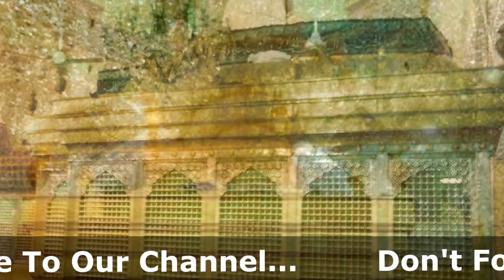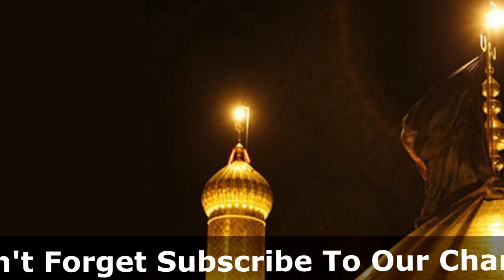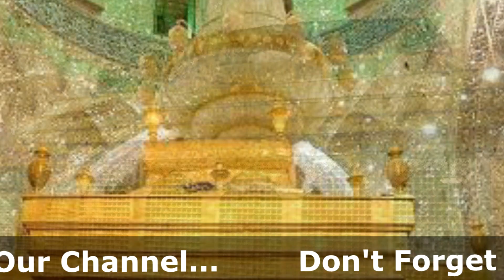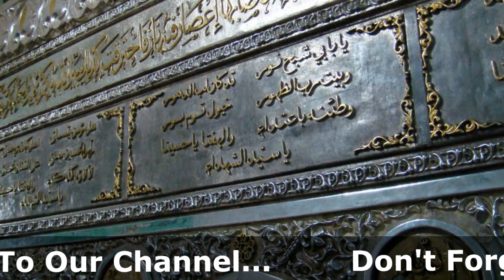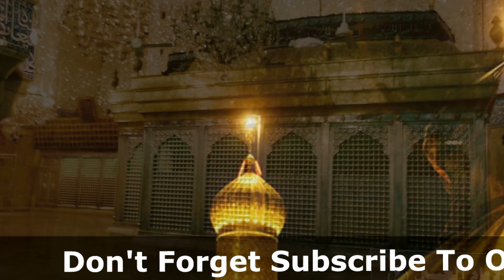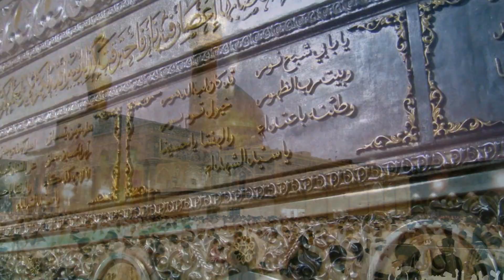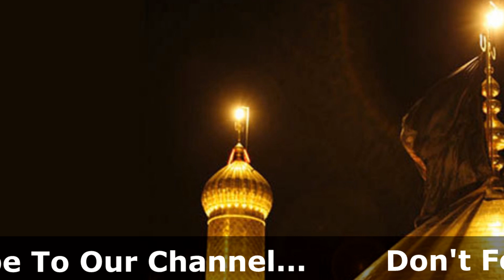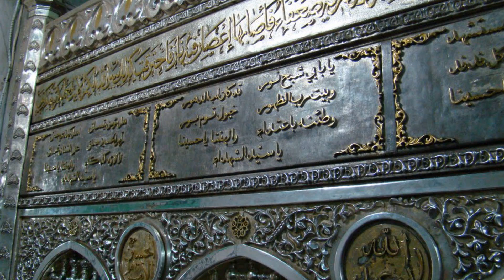ইমাম হোসাইন (রাঃ) এর জীবনী | Biography Of Imam Hosayn In Bangla.